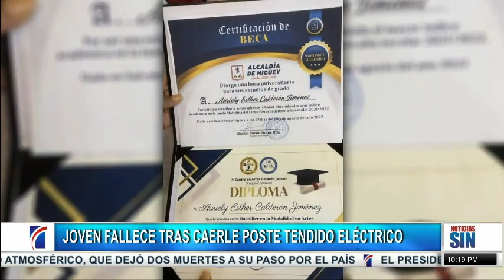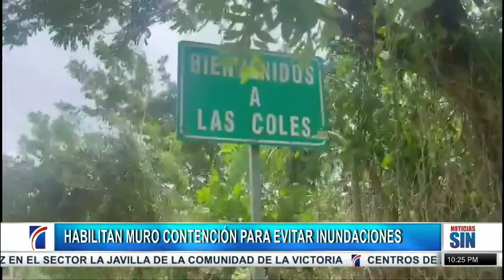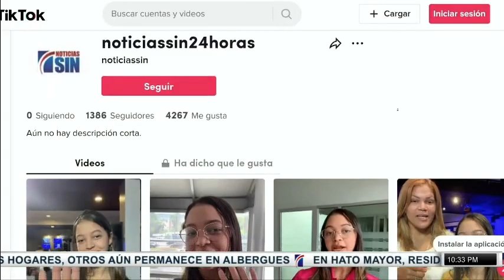EmisiónEstelarSIN: Segunda víctima, damnificados y electricidad